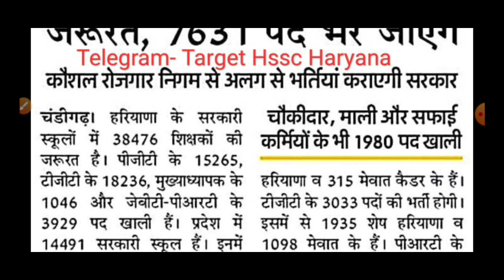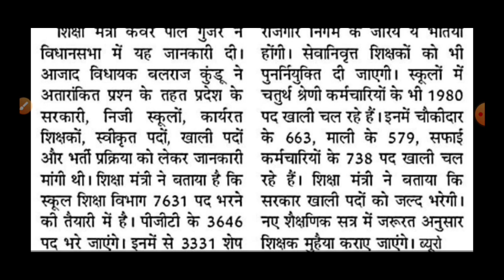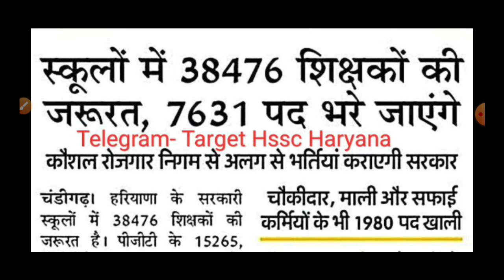हरियाणा कौशल रोजगार निगम | शिक्षक व ग्रुप डी पदों पर नई भर्तीयां होगी | पक्की व आउटसोर्सिंग पर भर्ती